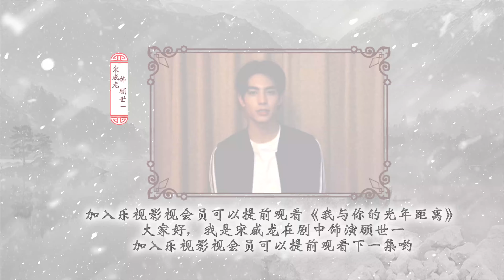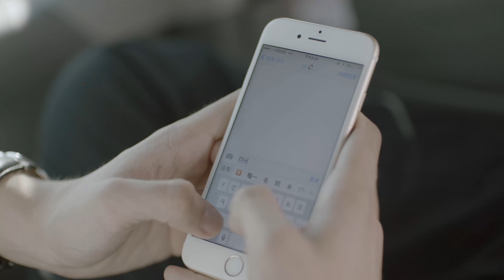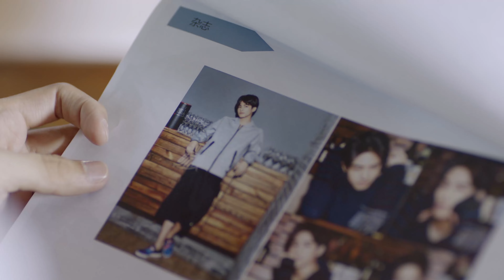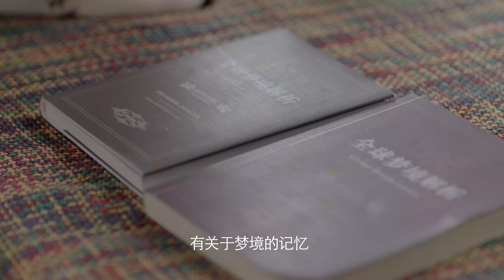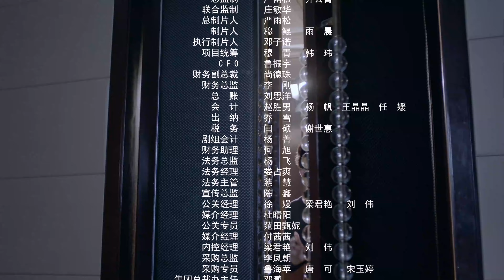【甜宠剧】在黑暗中相拥04丨痞帅男歌手与俏皮奇女子黑暗中相互救赎，爱恨痴缠千年#宋威龙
△剧情简介△
特异功能的奇女子雪姬拥有不老不死的特殊体质，千年的人生阅历让她内心理性淡然，外表却展现出简单脱线、俏皮可爱的一面。雪姬一直寻觅着千年前的真爱莱恩山的转世，到2016年终于遇到顾世一。执着寻求最初答案的她，却被这世的顾世一与最初的莱恩山截然不同的爱情观所吸引，而再次陷入爱情，并重新燃起对生活的热情和对未来漫长生活的渴望。

★类型：甜宠、爱情
★主演：宋威龙、周雨彤、张楠
★集数：21